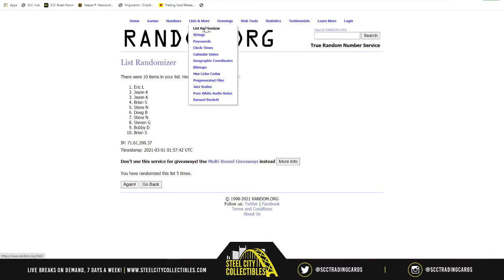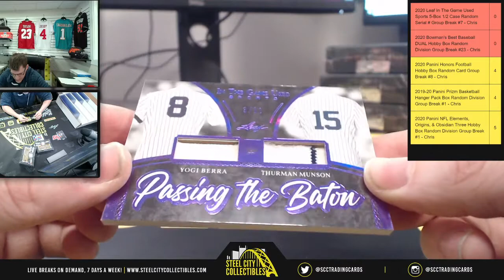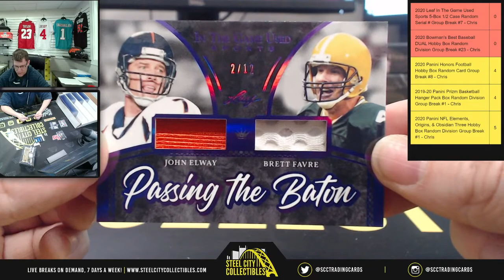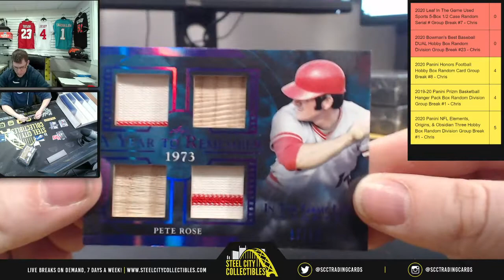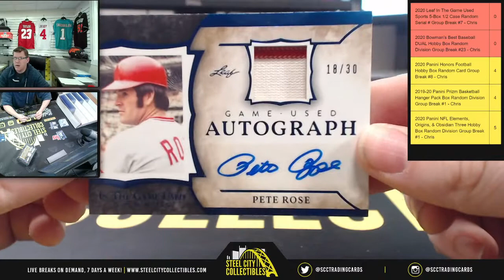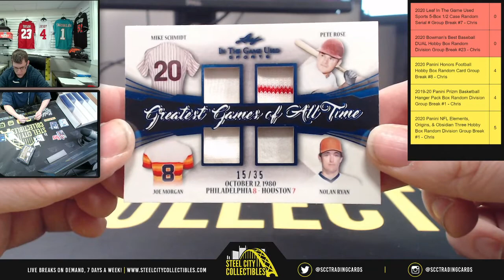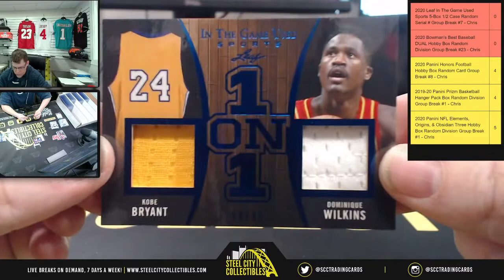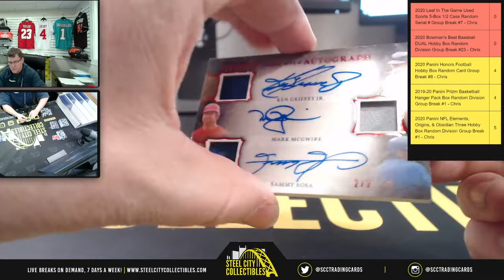2020 Leaf In The Game Used Sports 5-Box 1/2 Case Random Serial # Group Break #7 - Chris